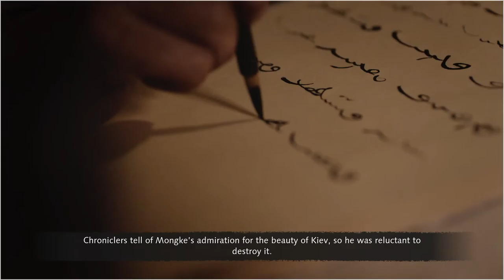Age of Empires IV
The Siege of Kiev